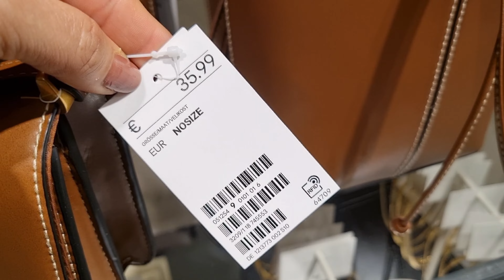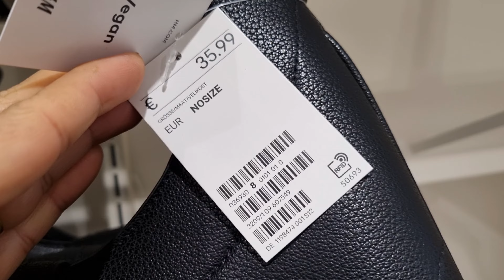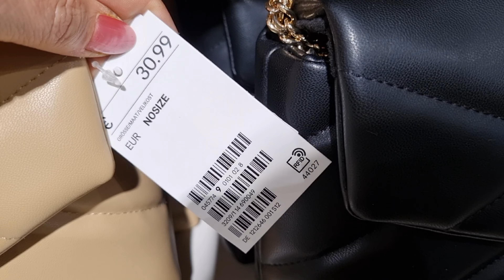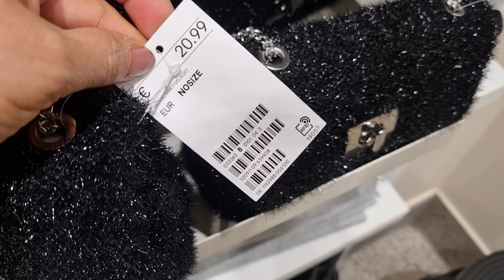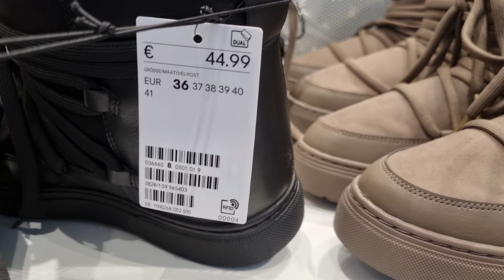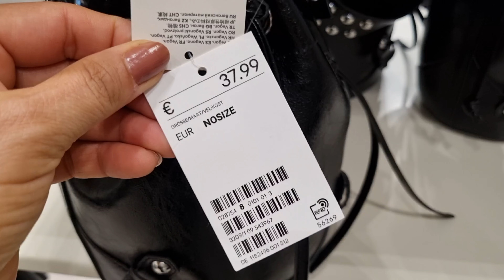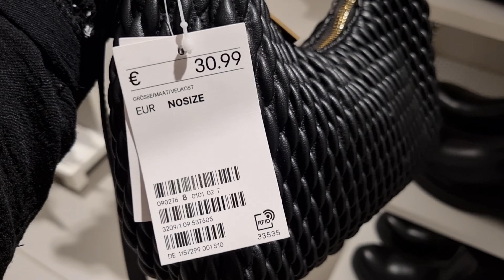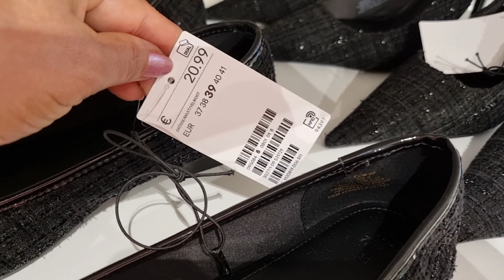H&M WOMEN'S BAGS & SHOES NEW COLLECTION / FEBRUARY 2024